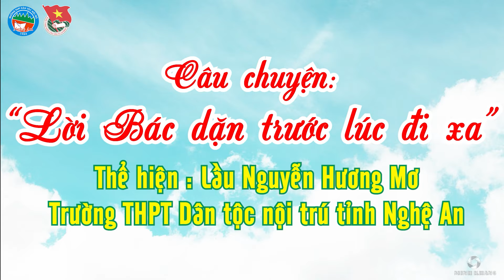01. Lời bác dặn trước lúc đi xa - Tp.Vinh